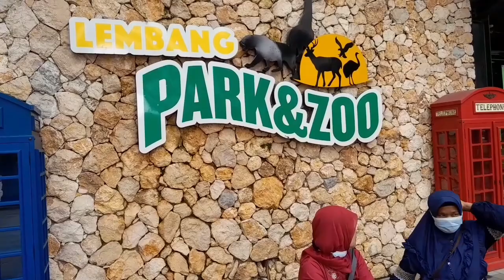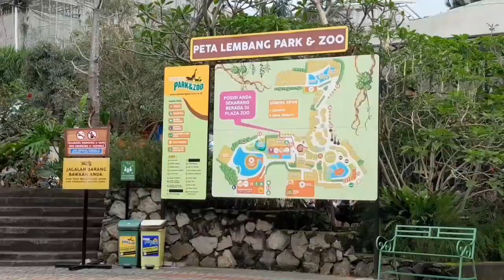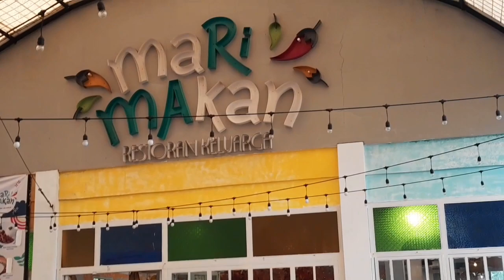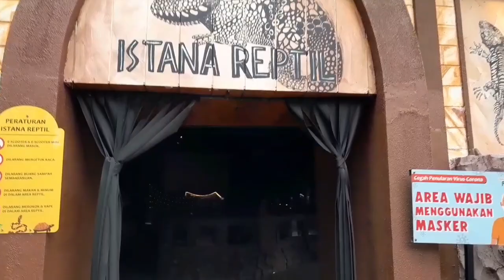Lembang Park & Zoo ... II Taman dan kebun binatang.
Lembang Zoo & Park tempat rekreasi keluarga yang menampilkan berbagai jenis hewan dengan suasana alam yang asri dan bersih.